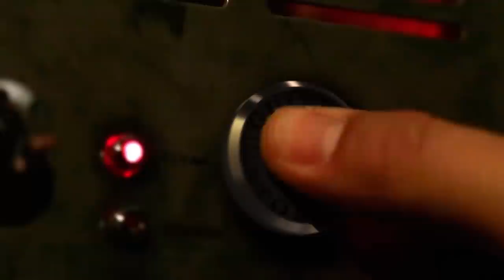"Nocne historie" ROBERT "KAZON" KAZANOWSKI w GUITAR STORIES - odcinek 1.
ROBERT "KAZON" KAZANOWSKI

gitarzysta zespołu Nocny Kochanek i Night Mistress, kompozytor i producent muzyczny, multiinstrumentalista, zaangażowany od wielu lat w projekt Memoriał Jona Lorda, muzyk sesyjny, członek Akademii Fonograficznej ZPAV. Laureat wielu nagród, wspólnie z zespołem Nocny Kochanek: Zespół Rocku Antyradia, Płyta Rocku Antyradia, Przebój Rocku Antyradia, Fryderyk.
Jako profesjonalny muzyk przez większość czasu działalności artystycznej posługuje się gitarami firmy ESP/LTD, której jest endorserem. Aktywnie współpracuje również z markami: Evertune Bridges, Seymour Duncan, Fractal Audio Systems oraz Radial Engineering.